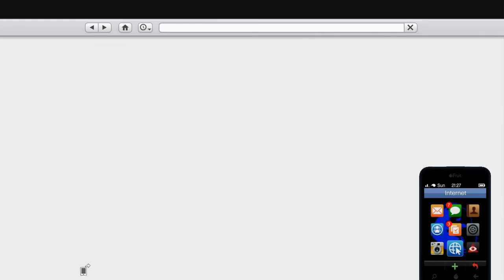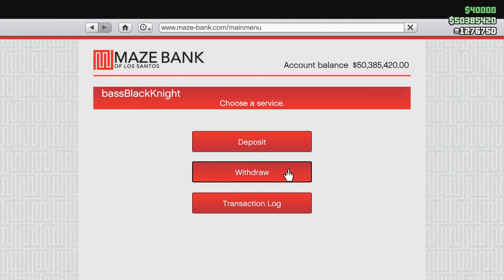Bystanders Caught in the Action: CEO in Pajamas! Let's Play GTA5 Online